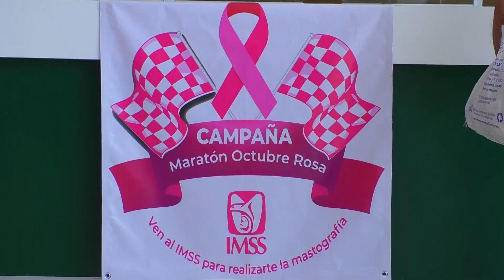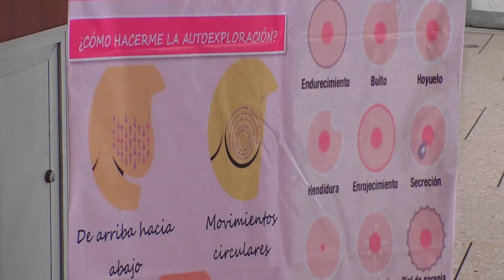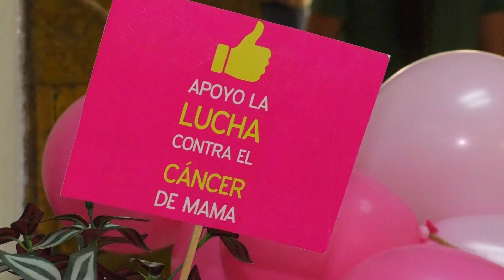🔴Las derechohabientes del IMSS, se podrán realizar la mastografía, gracias a “Maratón Octubre Rosa”.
🔴 Durante este mes, el IMSS realizará mastografías a todas sus derechohabientes, con la finalidad de prevenir el cáncer de mama; pregunta en la clínica más cercana, por el “Maratón Octubre Rosa”.